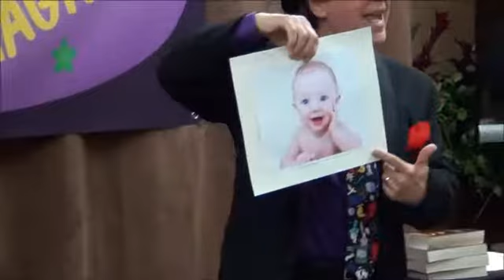THE MAGIC OF DAVID P CORRIGAN Think of a famous person 12 8 2017